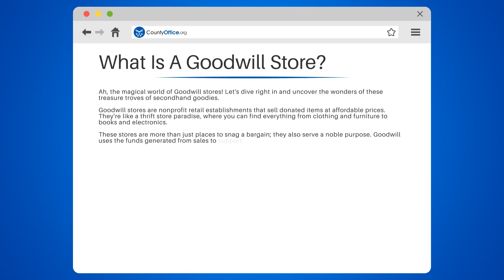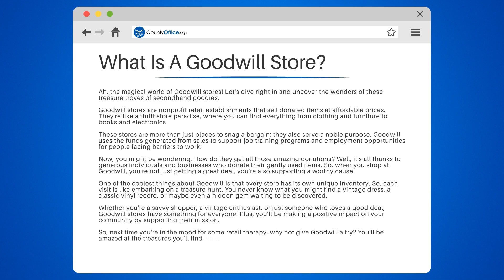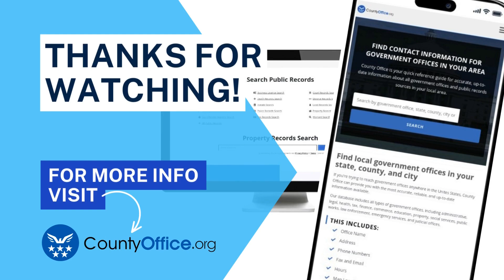What Is A Goodwill Store? - CountyOffice.org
What Is A Goodwill Store? Ever thought about the wonders of shopping at a Goodwill store? In this enlightening video, we'll uncover the magic of these secondhand treasure troves.

We'll explore how Goodwill stores operate as nonprofit retail establishments, selling donated items at affordable prices. We'll delve into the wide range of items you can find, from clothing and furniture to books and electronics.

But Goodwill is more than just a thrift store. We'll discuss how the funds generated from sales are used to support job training programs and employment opportunities for people facing barriers to work.

Curious about where all the donated items come from? We'll explain how generous individuals and businesses contribute to the unique inventory of each Goodwill store.

Shopping at Goodwill is like embarking on a treasure hunt, and you're not just snagging a bargain, you're supporting a noble cause. Whether you're a savvy shopper, a vintage enthusiast, or someone who loves a good deal, Goodwill has something for you.